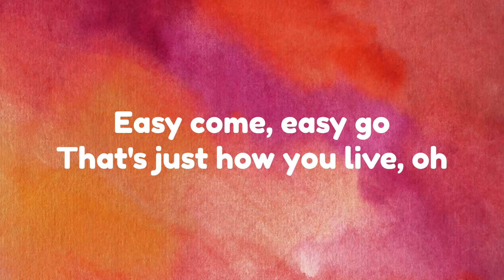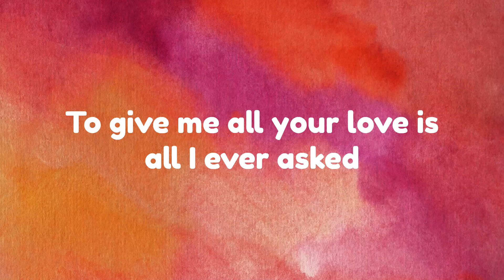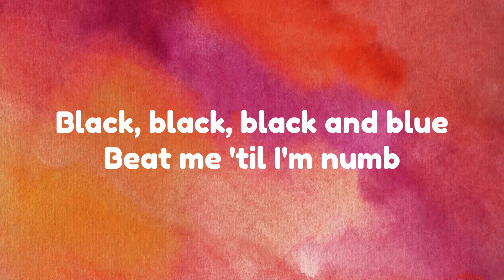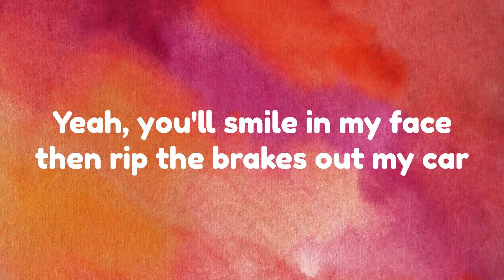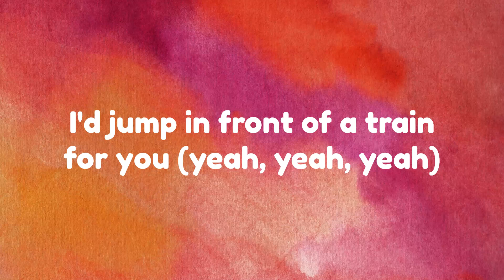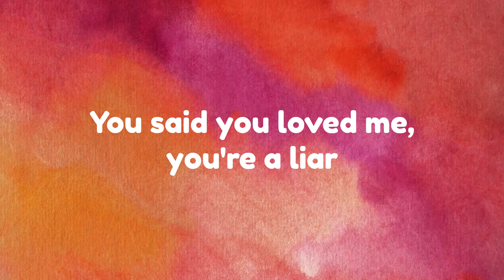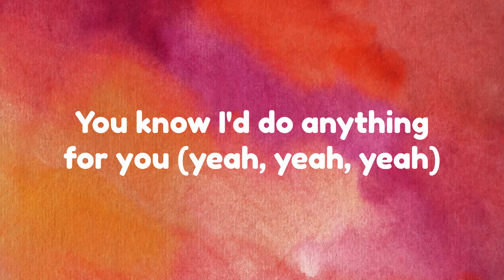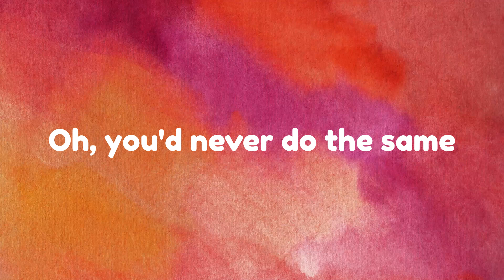Bruno Mars - Grenade | Lyrics Video